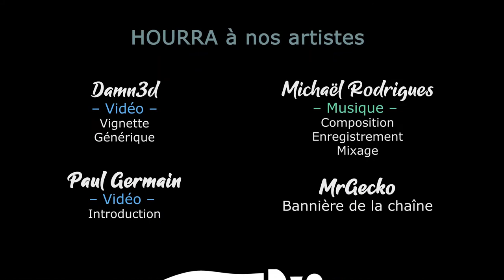[FR][LecygneNoir] Dreadlands - Rediffusion Live - Ep4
Retrouvez les rediffusions de notre live du mercredi, sur Dreadlands avec le gang d'Eevee et une équipe de viewers prête à en découdre !

🔑 : Merci à Fatshark !

- Ardarin
- Broudaff
- Célestin
- Josha
- Mallevin
- Papillote
- Zmoi6